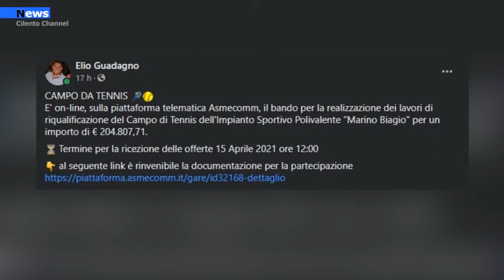Ottati, Al via la riqualificazione del centro storico e al campo da tennis